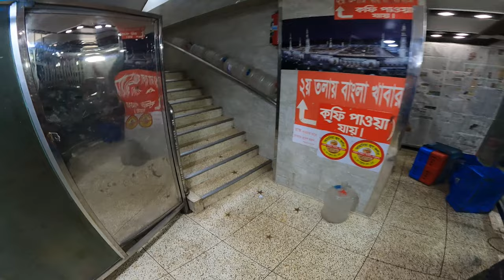Old Dhaka Tasty Breakfast | Motovlog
এই Vlog এ আমরা গিয়েছিলাম চকবাজারের বিখ্যাত হোটেল আমানিয়াতে । এখানে আমরা গরুর স্পেশাল নেহারি দিয়ে নান রুটি খেয়েছিলাম ।
নেহারি - ১৪০ (মার্চ ২০২১)